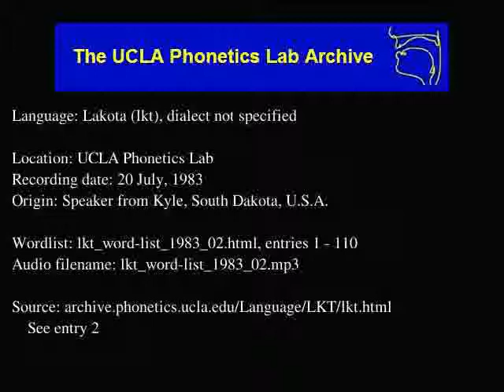Teton audio: lkt_word-list_1983_02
Teton (lkt) audio: lkt_word-list_1983_02
Language family: Siouan-Catawban; Siouan; Dakotan; Sioux;
UCLA Phonetics Lab
Date: 7/20/1983

Description: Language Lakota.  lkt_word-list_1983_02.html, enties: 1 - 110

Contributor: N/A
UCLA Phonetics Archive